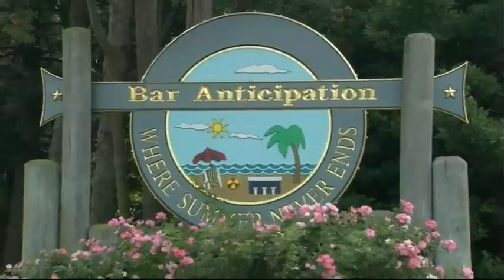WFAN's Mike Francesa live from Bar Anticipation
Mike Francesa does his annual trek to Bar A in Lake Como, NJ. In his introduction, Mike wonders whether the beaches are open and reminisces about his own past life as a surfer.